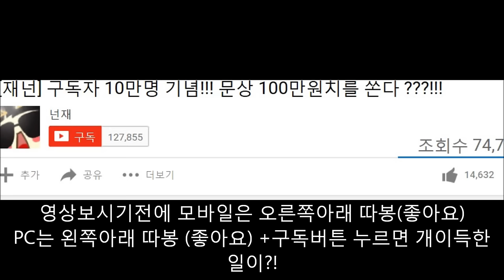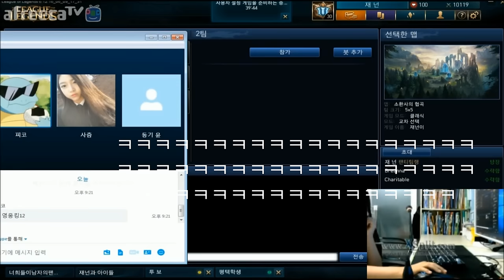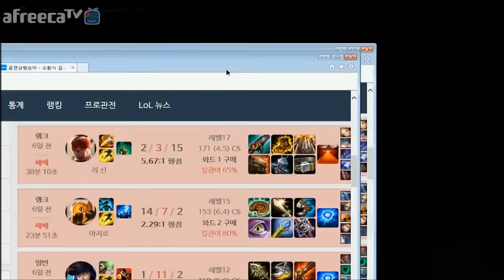[재넌] 재넌 개념없는 초딩들을 야스오로 참교육하다?!! [초딩과 현피 뜬 재넌?!]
야스오를 해서  그들이 화났다..??!

초딩들의 분노